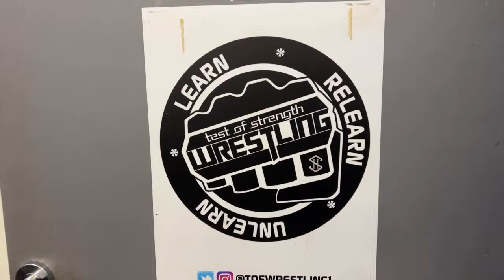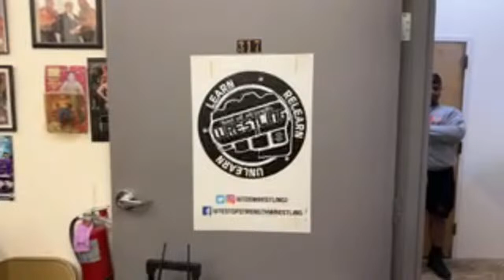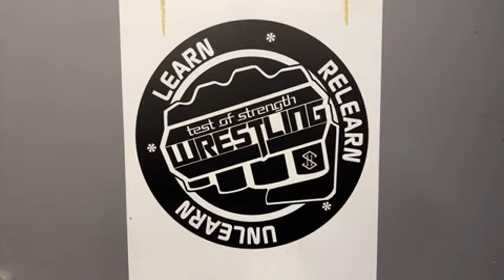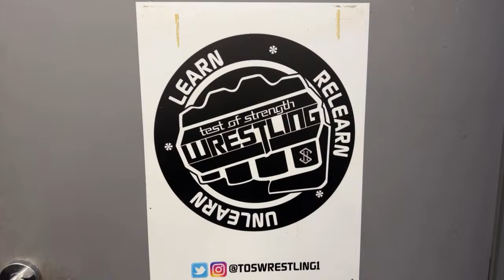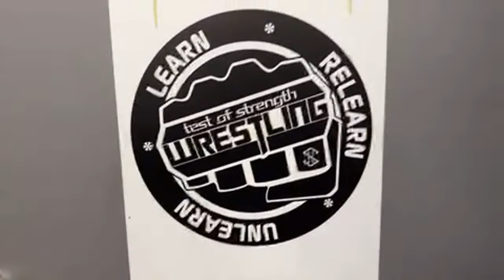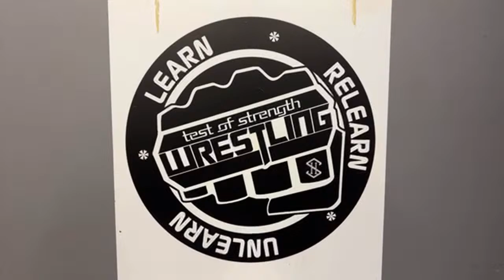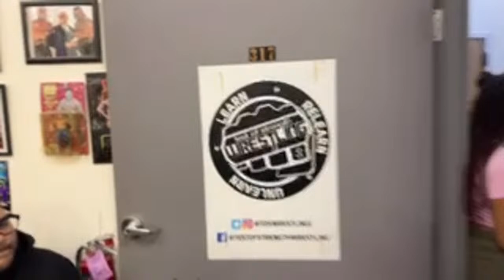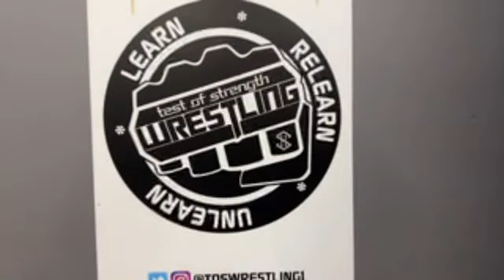Test of Strength: Training Day 44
One in five kids may not have a gift to open this Holiday season. Please help Test of Strength change that and put smiles on little faces in 2023!

Keith YoungBlood debuts!

The Underground King (c) & Sammy Diaz & A Game w/Jimmy Meaz vs Ichiban (c) & Mike Skyros & Keith Youngblood

Number One Contender - Tag Team Match
Hustle & Muscle vs Counter Strike

Pretty Pappi & Magic Man vs TOS YoungBoy & Jermaine Marbury

Four Way Match
Dan DeMan vs Red Sawyer vs Ryan Fraust w/TJ Howell vs Patrick Saint

Singles Match
Sigma vs Shawn Knyte

Six Way Match
Georgio Lawrence vs Cooper Valentine vs Don Freeze vs Clipper Jones vs Artist FKA Dash vs Stan Michaels

Ring Announcer - Matt DaCorte
Referees - Gina & PJ & Joe & Major
DJ - Jeter Rojas
Videographer - Lenny Bibiloni Jr
GM - Alex Rojas
Producer - Wagner Brown

GM Alex Rojas
Assistant Coach Bobby Ocean
Shout out to these Awesome channels!
Follow TOS on Social Media for news and updates!